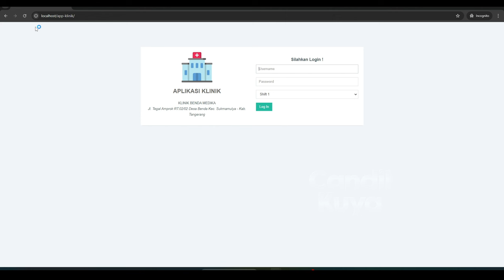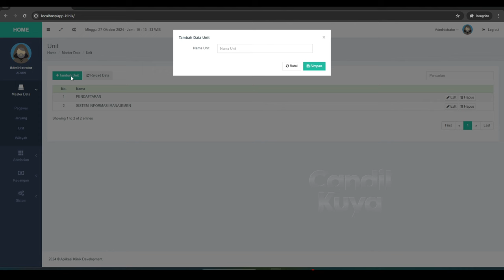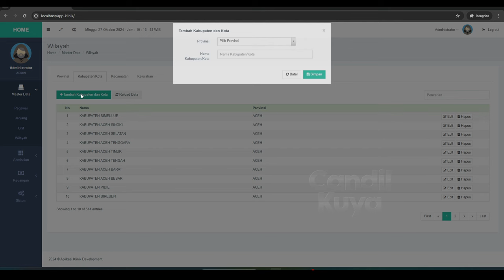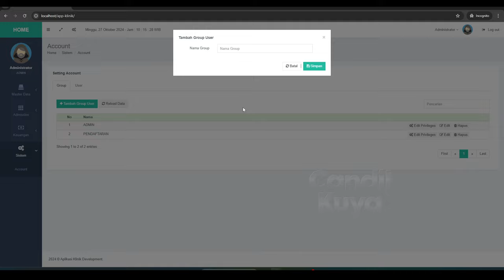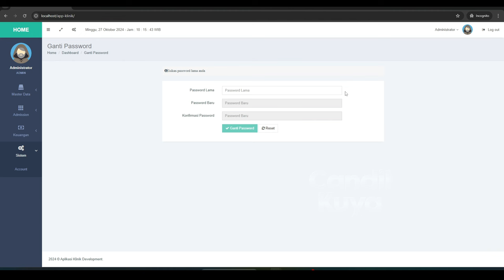Source Code Aplikasi Sistem Informasi Klinik Berbasis Web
Halo semuanya! Selamat datang di Candil Kuya👋, Source Code Aplikasi Sistem Informasi Klinik Berbasis Web.

Di video ini, saya akan membagikan source code aplikasi berbasis website yang dapat kamu gunakan dan modifikasi sesuai kebutuhan. Aplikasi ini sangat mudah dipelajari, yang harus Anda lakukan adalah mengikuti instruksi kami langkah demi langkah yang tersedia di dalam video di atas.

Ada banyak source code aplikasi berbasis website yang saya bagikan secara gratis, bisa anda temukan di playlist berikut:

Fitur Utama:
Backend yang mudah dikonfigurasi
Database terintegrasi
Pengelolaan data yang efisien
Mudah dikustomisasi untuk kebutuhan proyekmu

📂 Download Source Code:
Link download bisa kamu temukan di kolom deskripsi di bawah ini!

Jika ada pertanyaan atau request tutorial, tinggalkan komentar di bawah!